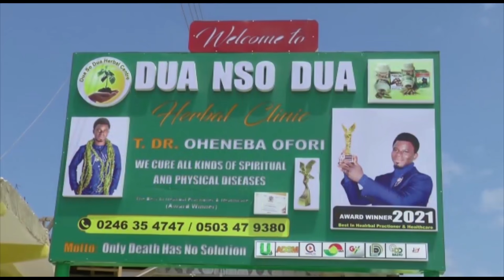Finally Doctors Breaks Silence On Takoradi Pregnant Woman Who G0t Kidnàpped & Dr0ps Some Secrets